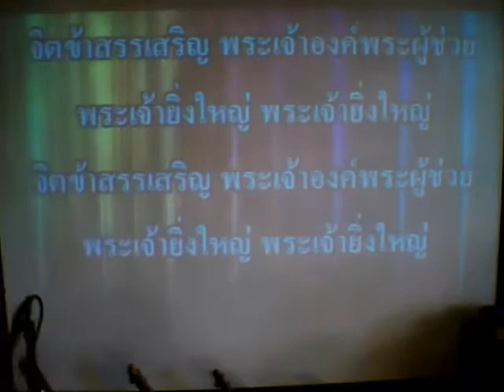Thai Mission Baptist Church LIVE! - Oct 23, 2011 (2)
อาทิตย์ที่ 23 ตุลาคม 2011 (2) - Captured Live on Ustream